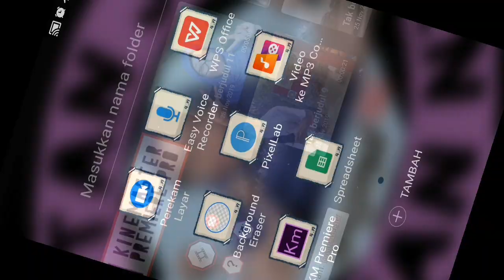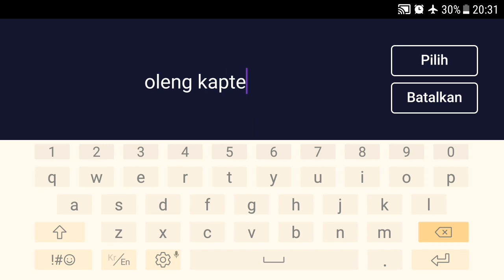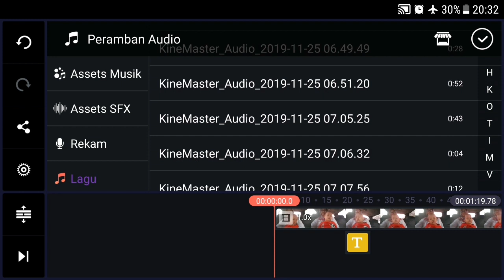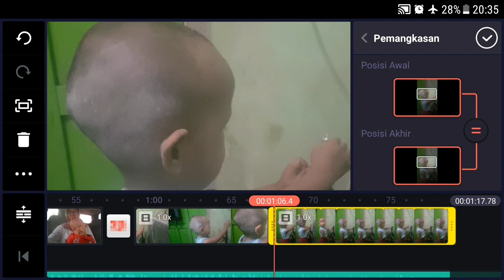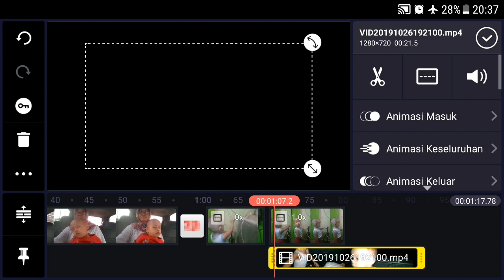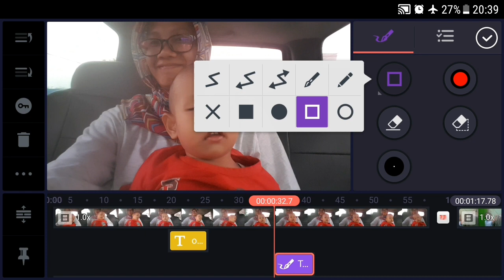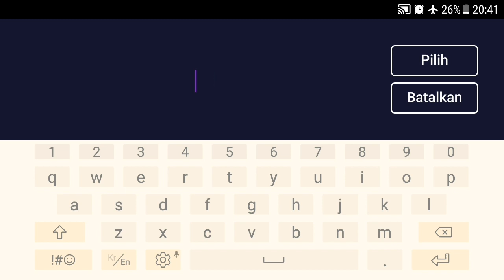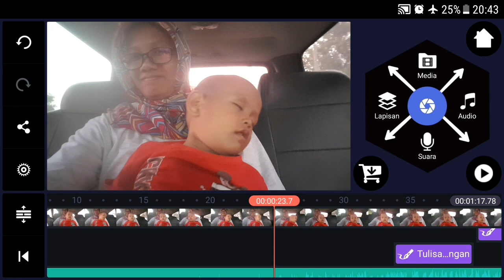PRO EDIT VIDEO WITH KINEMASTER || digital asset management companies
HOW TO EDIT VIDEO WITH KINEMASTER || digital asset management companies

Assalamualaikum..
Apakabar youtuber..
Semoga semakin semangat dan sukses kedepannya.
Hari ini kita belajar cara edit video dan fitur2 di kinemaster yg paling sederhana..
Langsung ditonton videonya jangan di skip karena setiap menit detiknya merupakan informasi..

Tweet : @opokite1

pro edit video, tutorial, upload video 360, kinemaster
digital asset management
digital asset management companies
digital media solutions